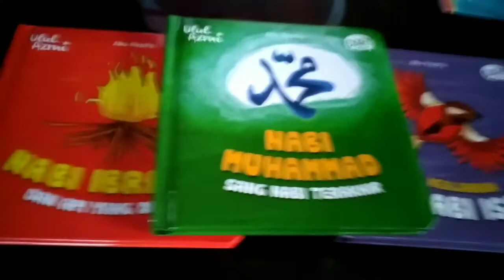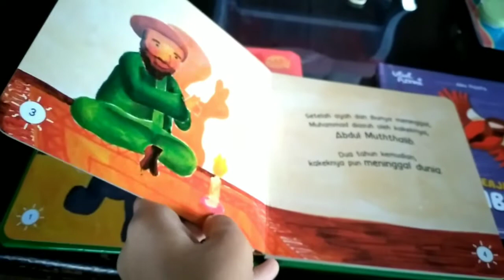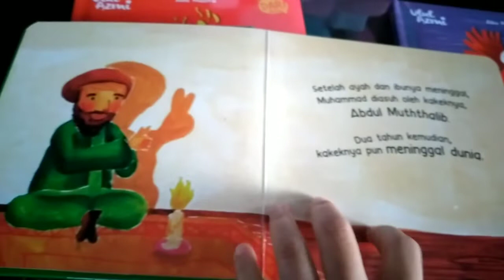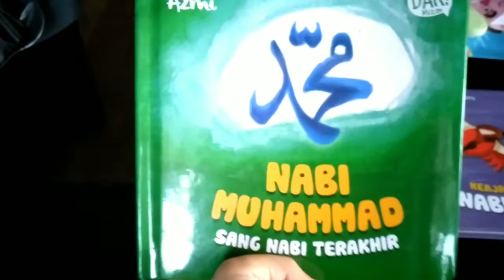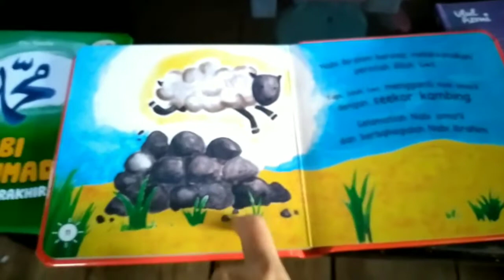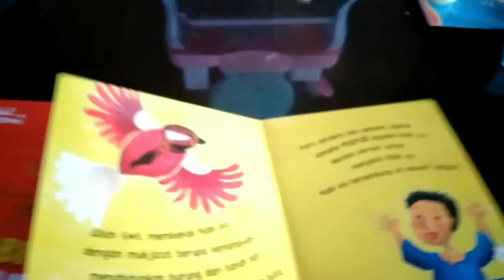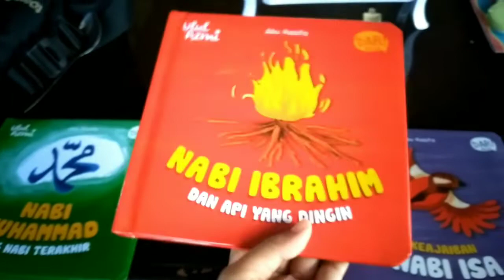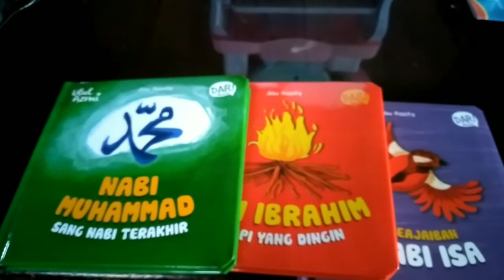Buku cerita nabi | Review buku tentang islam | buku tauhid anak | buku anak recomended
bismillah weekend ini umii dan husna mau Review buku cerita anak tentang ulul azmi, buku tentang nabi buku ini juga cocok untuk penanaman tauhid anak balita , buku ini bisa beli di shopee ya